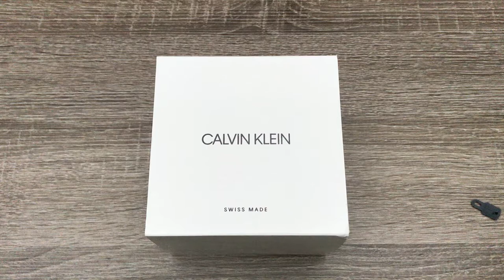Calvin Klein Compete Quartz Red Dial Men's Watch K9R31CUP (Unboxing)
Stainless steel case with a red and black rubber strap. Fixed black PVD bezel. Red dial with luminous silver-tone hands and index hour markers. Minute markers around the outer rim. Dial Type: Analog. Luminescent hands and markers. Date display above the 6 o'clock position. Quartz movement. Scratch resistant mineral crystal. Pull / push crown. Solid case back. Round case shape. Case size: 42 mm. Case thickness: 11 mm. Band width: 20 mm. Tang clasp. Water resistant at 100 meters / 330 feet. Functions: date, hour, minute, second. Complete Series. Casual watch style. Watch label: Swiss Made. Calvin Klein Complete Quartz Red Dial Mens Watch K9R31CUP.